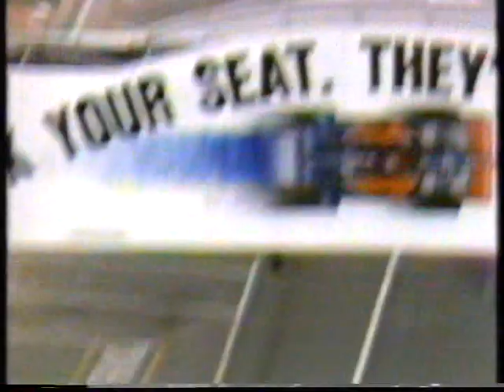1992 Indy Carnival Surfers Paradise - Sunday - Part 2 of 2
The 1992 Indy Carnival from Surfers Paradise - Sunday - Part 2 of 2